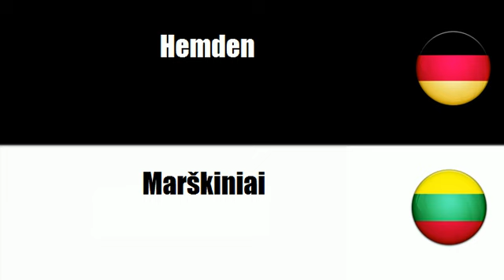Litauisch lernen = T-Shirts und Hemden